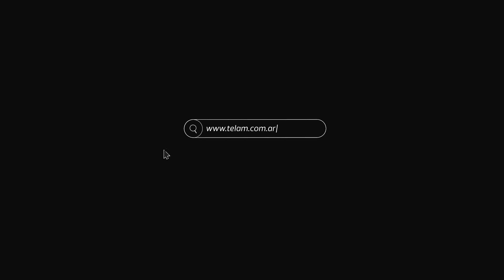Tres muertos en un ataque con cuchillo en una iglesia de Niza, en el sudoeste de Francia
Tres personas murieron, al menos una de ellas degollada, y varias resultaron heridas hoy en un ataque con cuchillo en una iglesia en pleno corazón de Niza, en el sureste de Francia, otra vez sacudida por el extremismo tras la decapitación de un profesor a manos de un islamista hace dos semanas.